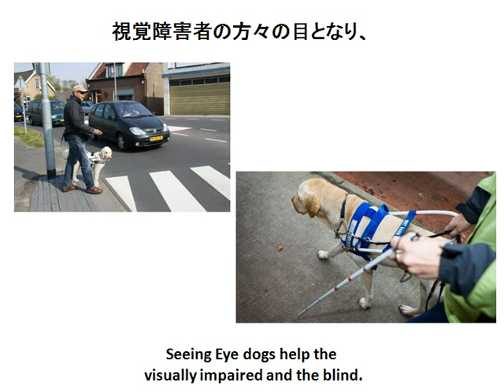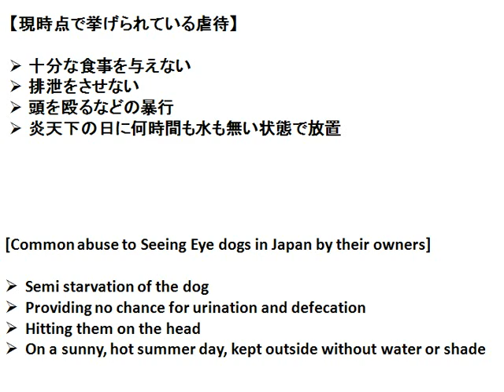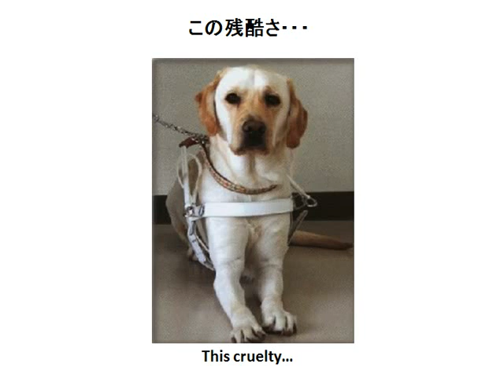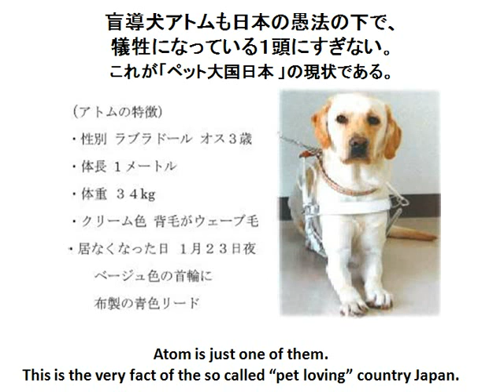Japanese Seeing Eye Dog Atom's Story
Atom was a Labrador Retriever Seeing Eye Dog from the Kyushu Seeying Eye Dog Association. Although the neighbors have complained about the abuse by his User, the association or the Japanese law could not protect him.